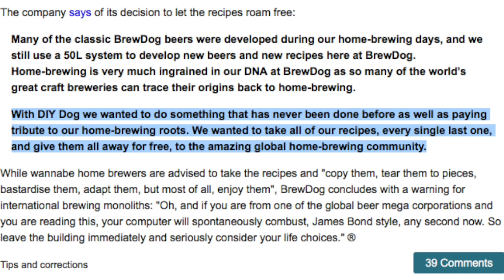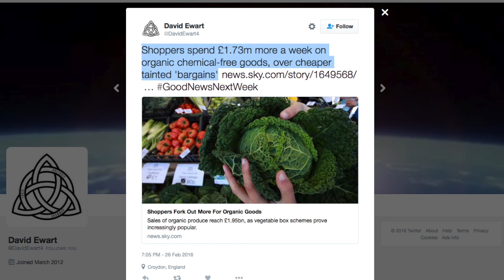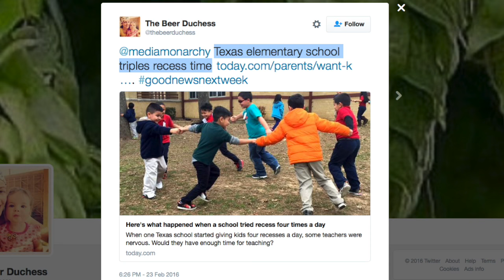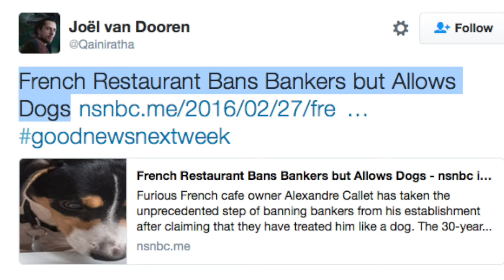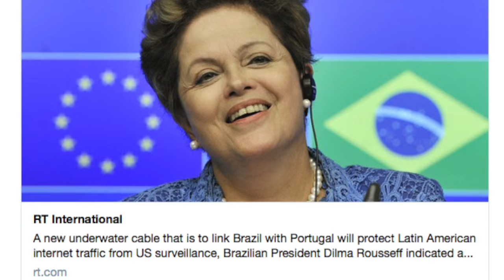GoodNewsNextWeek: People Picking Organic Quality Over Tainted Bargains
This week on GoodNewsNextWeek: Scottish brewer keeps it real by opensourcing entire beer recipe catalog; People are making the conscious decision to buy organic food and reject conventionals; and finally some kids in Texas are getting triple the recess time.

Hungry Harvest: This Maryland Guy is Making Money on Food Waste, While Also Feeding the Hungry

Indiana Sheriff Blocks Feds From Harassing Raw Milk Farmer to "Stem the Tide of Federal Overreach"

Brazil-Europe Undersea Cable to Hide Web Traffic from US Snooping

Dow Chemical Can't Win Without Scalia, Settles In $835M Antitrust Case

Johnson & Johnson hit with $72m (£51m) damages in talc powder cancer case